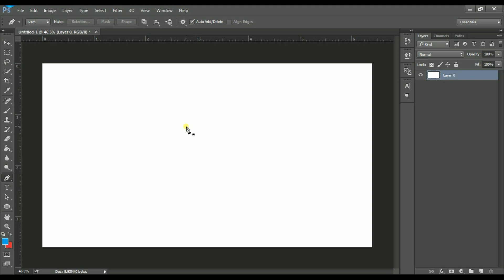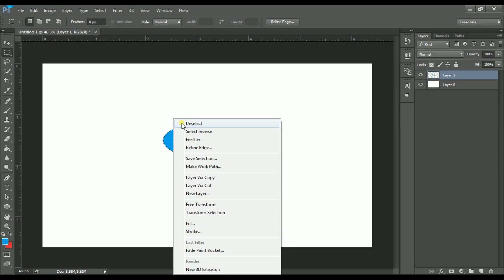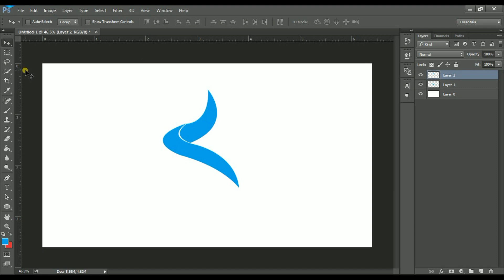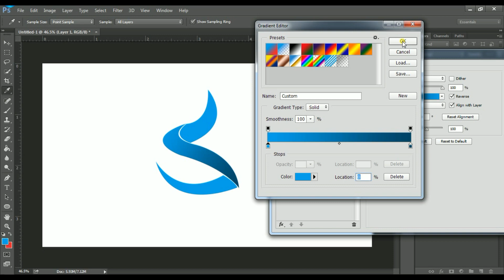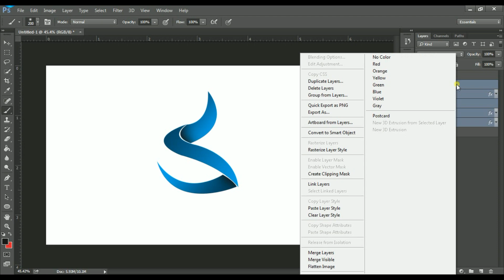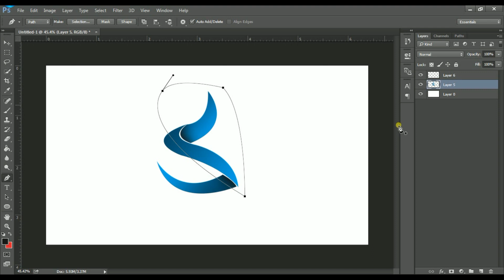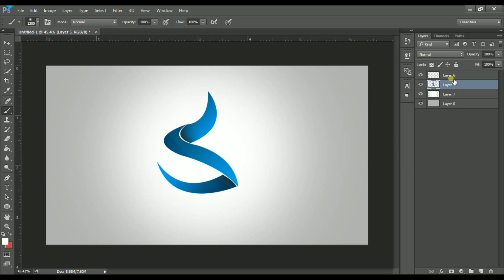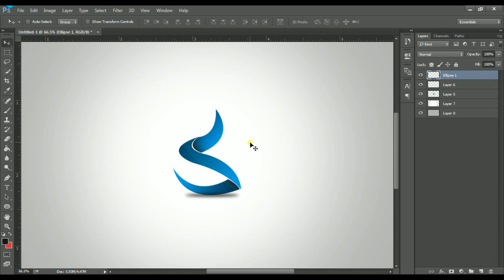How to design a logo in photoshop cs6 | Logo Design Tutorial | S Alphabet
Let's learn how to design a professional looking alphabet S logo in photoshop cs6 in very less time. Its a beginner video tutorial in which you can  learn how to design a logo using pen tool.